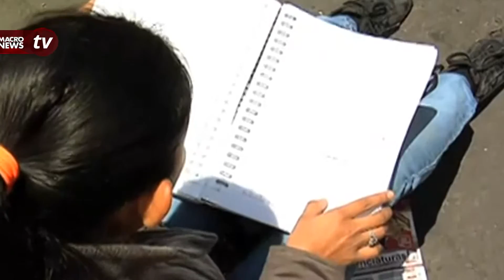CARENCIA DE ESCUELAS PÚBLICAS BENEFICIA A INSTITUCIONES PRIVADAS EN CANCÚN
Alrededor de mil 800 alumnos que no lograron acreditar los exámenes de admisión en planteles públicos de nivel superior en el estado, son atendidos actualmente en la Universidad del Sur, donde se les brindará una beca para continuar con sus estudios, informó Rocío Moreno, coordinadora de dicha institución.

Sobre esta situación, la representante del plantel educativo explicó: “Hemos ofrecido becas a muchos jóvenes, y en este ciclo escolar recibimos cerca de mil 800 jóvenes en Quintana Roo, siendo aproximadamente mil 300 de Cancún y 500 en Playa del Carmen”.

Derivado de esta situación, Rocío Moreno comentó que las becas que ofrece la Universidad del Sur  van desde el 33 al 44 por ciento, además de becas que ofrecen por alto rendimiento y por bajos recursos económicos, esta última opción sujeta a estudios socioeconómicos...